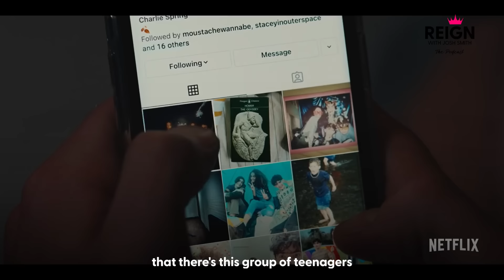Heartstopper's Joe Locke: "It's a big thing coming out. Take your time. Don't Rush."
Who else instantly fell in love with Joe Locke as Heartstopper's Charlie? Well he's even better IRL as I found out in the latest episode of my podcast, Reign with Josh Smith as Joe joins me to talk about coming out, queer representation, exploring male body image in Heartstopper season two and being the leading man we need! it will be live from Tuesday 31st May at 6AM BST!

Joe beat ten thousand hopefuls to win his first ever on screen role in the hit Netflix show, which follows his character Charlie as he falls for the school jock, Nick, played by Kit Connor.

If you haven’t seen the show yet - it’s  based on the graphic novels by Alice Oseman yet, and you can head Netflix to see it - it will make you feel all the feels and is a joyful celebration of queer love.

In this episode Joe opens up about feeling like an outsider, and how we need to call BS on that being a negative thing. He talks about tearing up the rule book about what a leading man should be, and look like, and he shares some super cute words on the incredible friendships he built on set.

Like so many of you, this show means so much to me so I hope you love listening to this episode with Joe as much as I did talking to him. I hope you continue to listen and find the power to Reign in your own lives and if you love this episode, please get in touch (follow me across social media @joshsmithhosts), I love hearing from you. Love, Josh xxx

ABOUT REIGN WITH JOSH SMITH:

Reign with Josh Smith is a podcast and video series which sees your favourite celebrities open up like never before, talking about the obstacles they have had to overcome in their life and ultimately show they have learnt to Reign. These chats will hopefully make you feel less alone in your problems, inspire you to find your power and Reign in your own life too.

It's available wherever you get your podcasts from right here!